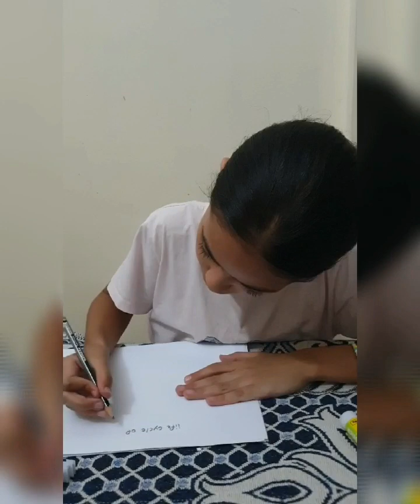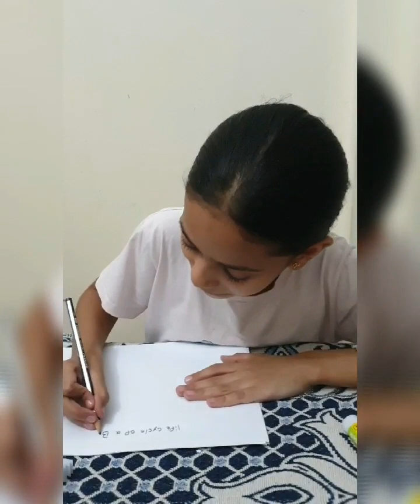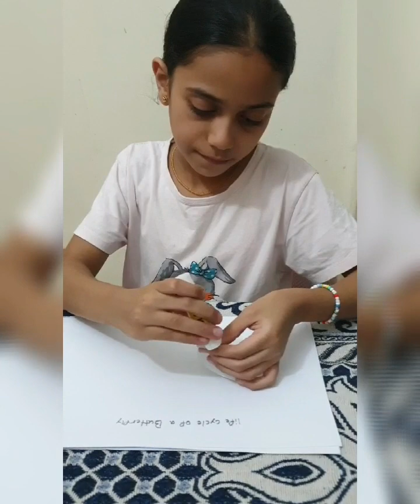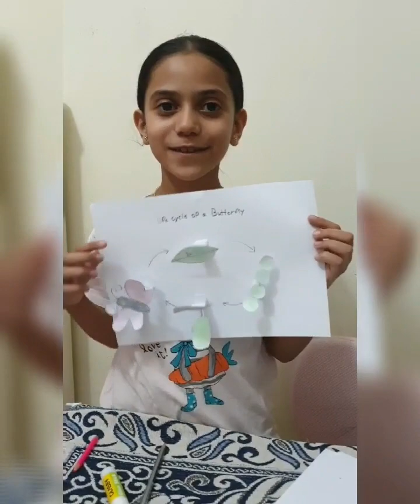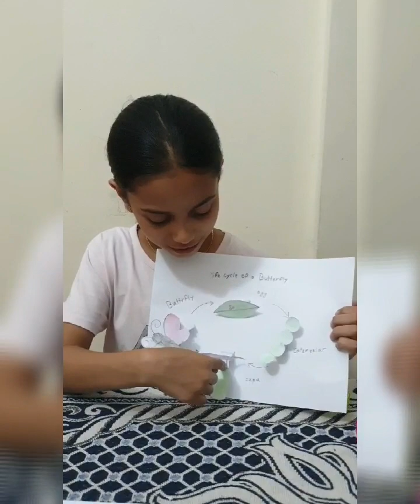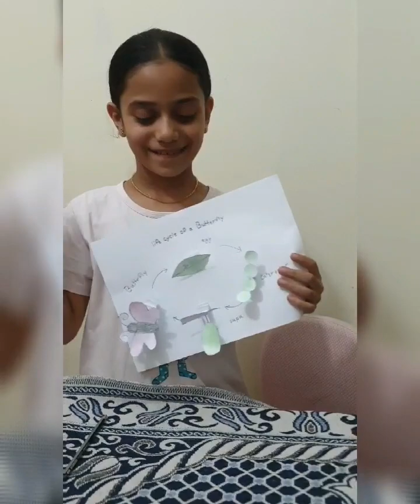How to do a butterfly life cycle project part 2 ? 🐛🪰🦋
دورة حياه الفراشه مشروع مدرسى الجزء الثانى